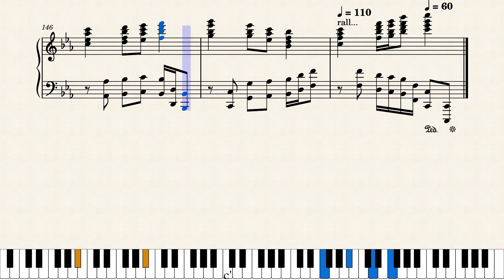Omnikron_2_by_Lansell_Taudevin by Lansell Taudevin